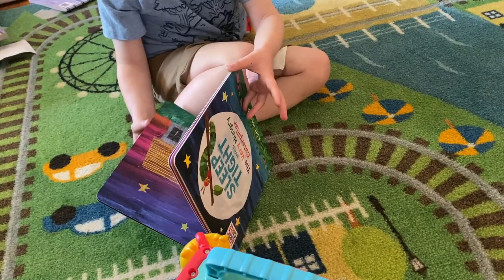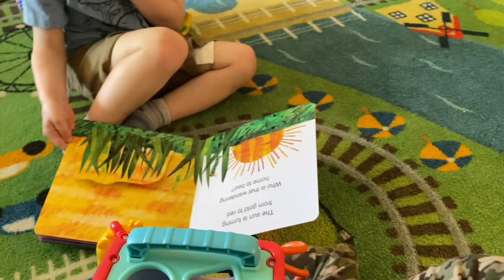First Summer Day of 2021!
Shannon and Greyson and Porter enjoy the first warm day of 2021! We are so excited for summer!!